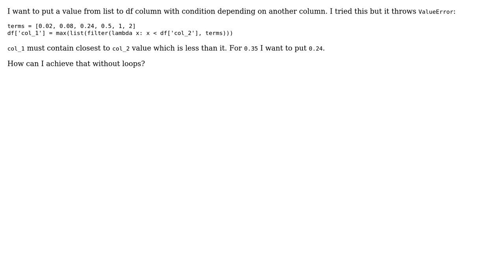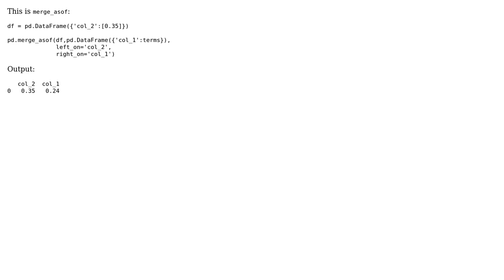passing a filtered from list value to dataframe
With thanks & praise to God, and with thanks to the many people who have made this project possible! | Content (except music & images) licensed under CC BY-SA | Music | Images & others | With thanks to user Quang Hoang user mend4x and the Stack Exchange Network Trademarks are property of their respective owners. You are responsible for your own actions.